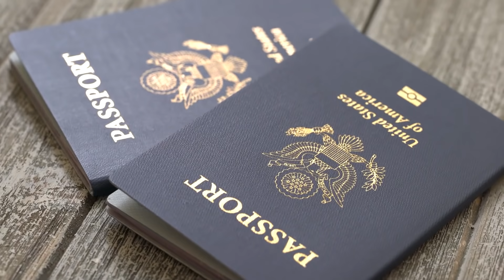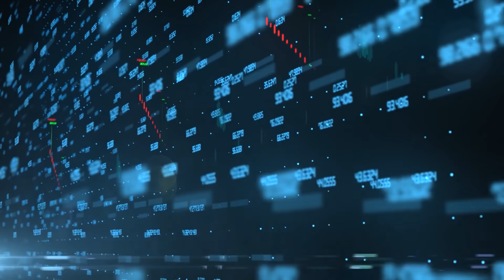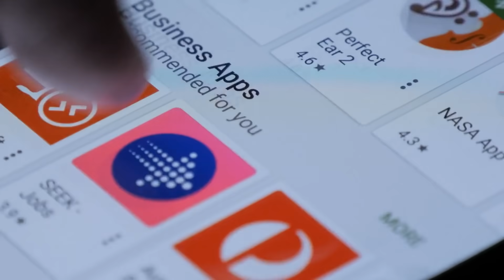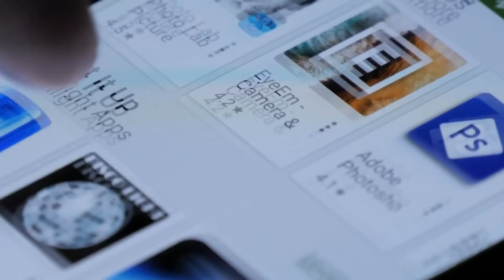Hydra: Cardano's Layer 2 Scalability Solution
The Alonzo upgrade marks a significant milestone in the Cardano journey, deploying base level scripting capability that will, in turn, enable further innovation and network development. It also starts the process of transforming a transactions & tokens based blockchain into a dynamic confluence of creativity, financial inclusion, and decentralized development.

Among the most exciting of the fresh developments enabled by Alonzo will be Hydra, a key layer 2 solution to further improve Cardano's scalability layering a new protocol on top of the existing layer 1 blockchain.

Here's David with more...